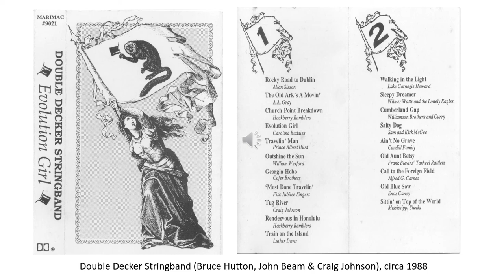Old Aunt Betsy (Double Decker Stringband)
Liner notes: “Old Aunt Betsy is a rough-hewn song from Frank Blevin’s Tarheel Rattlers, a band that managed to make a lot of music out of a handful of notes.”